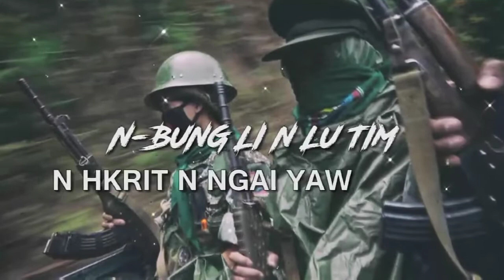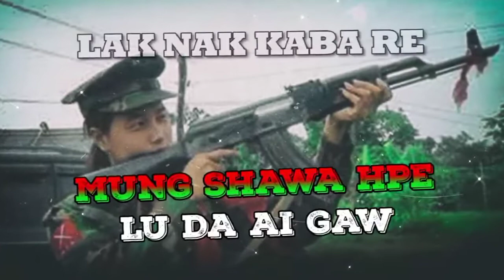Lak Nak Kaba(Nja Naw Seng)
Composer
Vocalist- Nja Naw Seng
Studio- Extreame
Guiter-  Latau Dau Hkawng
Drum-  Daniel Hkawng
Bass- NJa Tang
KB-  Lahpai Zau Hkun
Harmony-  Ah Ba Ong